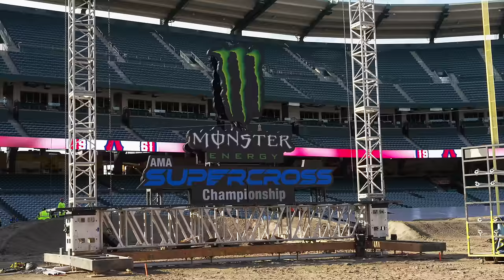2024 ANAHEIM 1 VLOG SERIES | Episode One